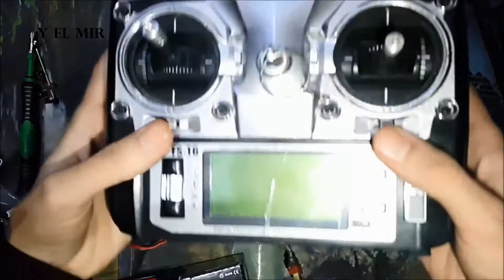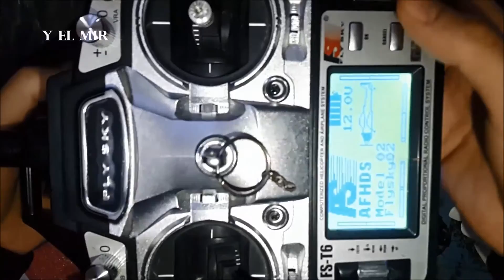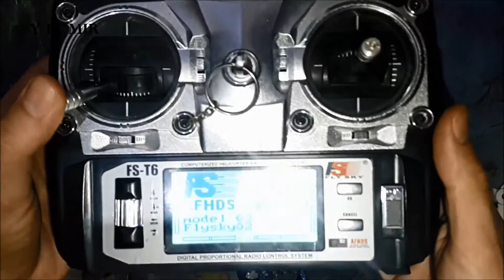10 صناعة طائرة بدون طيار drone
صناعة طائرة بدون طيار drone /Quadricoptères .
سنقدم  ان شاء الله في هذا الدرس هيكل الطائرة بدون طيار واهم مميزاته
تركيب الإلكترونيات في الهيكل
تعلم مبدأ الطيران drone /Quadricoptères
كيف تطير  drone /Quadricoptères